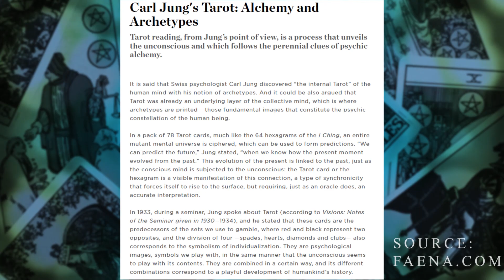How to Share Your Love for Tarot!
Telling family and friends that you're learning or even just consulting Tarot can be daunting.
It's hard to know how people will react.  Here is my take on the do's and don't's about sharing Tarot with people whose reactions are unpredictable.